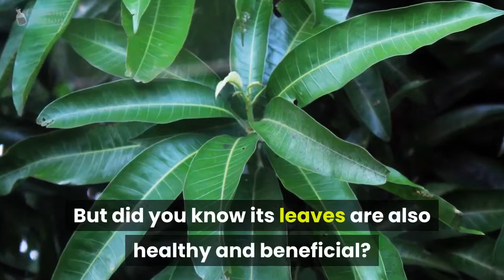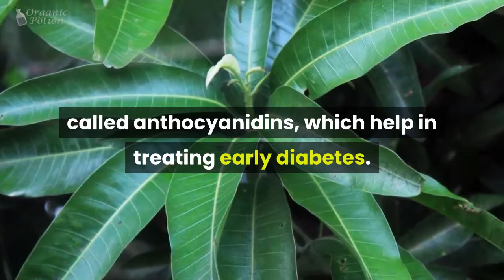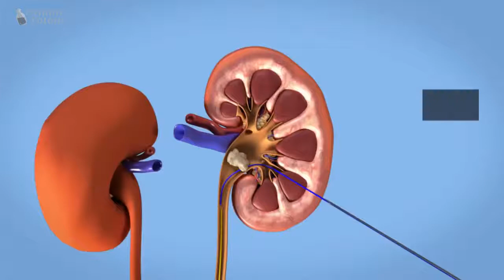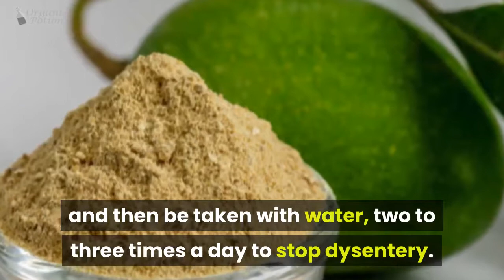Health Benefits Of Mango Leaves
If you want to know how mango leaves are beneficial for your health, then you need to watch this video. It has plenty of health benefits than you thought!

Mango is always everybody’s delight especially when it’s ripe. But did you know its leaves are also healthy and beneficial? Sure you didn’t know that. According to research, Mango leaves contain quite a lot of vitamins and antioxidants which makes it very medicinal and highly beneficial.